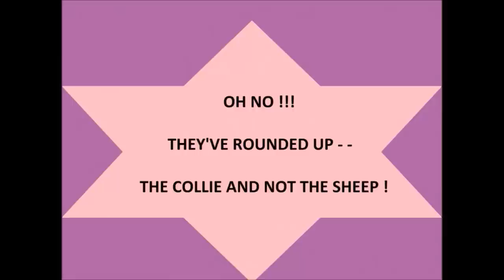83 year old grandmother works sheepdog.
83 year old grandmother works sheepdog.